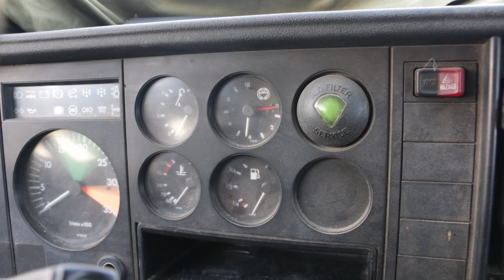Воєнні будні машини під назвою "Чарлік"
Кумедний і маленький, проте маневрений і витривалий автомобіль. Про свою техніку українські військові піклуються, як за членів родини. Про воєнні будні машини під назвою "Чарлік" - дивіться в сюжеті